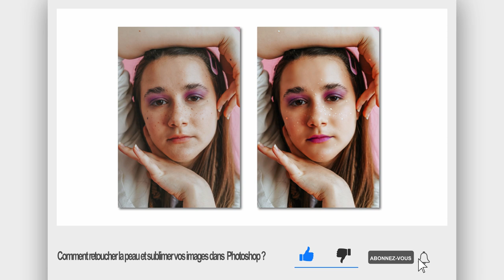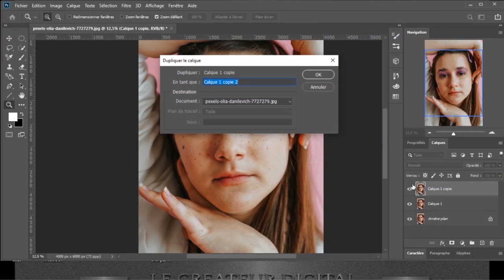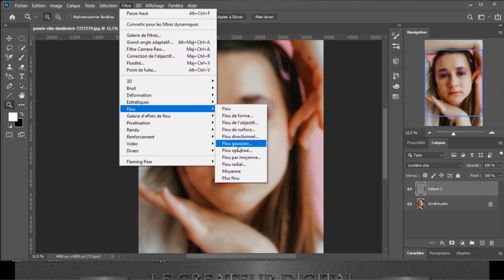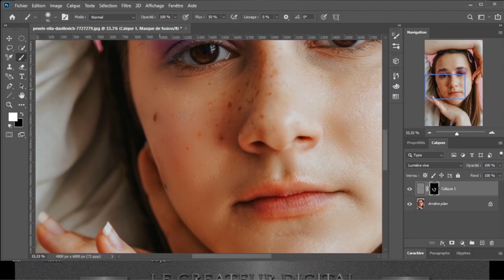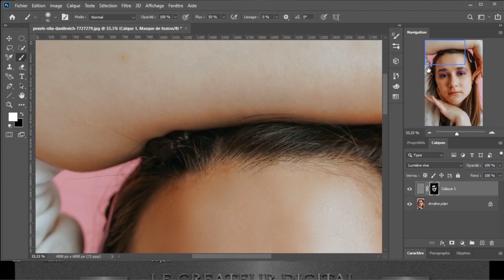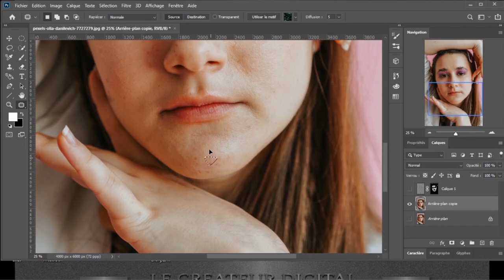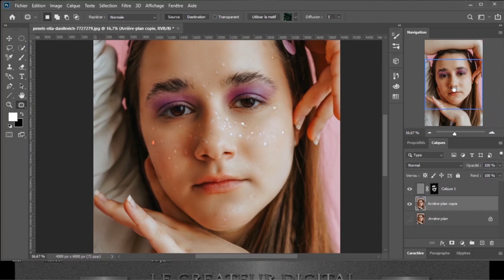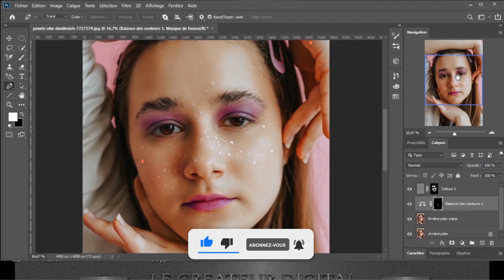Apprendre les Techniques de Retouche de la Peau et Sublimer vos Photo dans Photoshop CC.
Dans ce tutoriel je vous partages plusieurs techniques et astuces qui vous permettrons de retoucher et lisser efficacement la peau en rendant vos photos beaucoup plus professionnelles et sublimes. Bonne apprentissage.